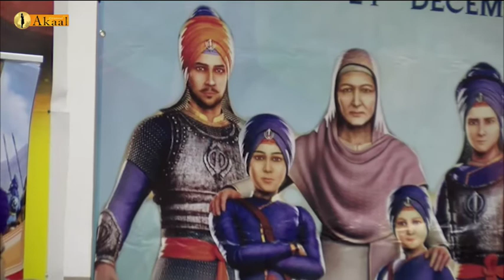Samagam at Gurdwara Guru Hargobind Sahib Ji Tividale DAY 9